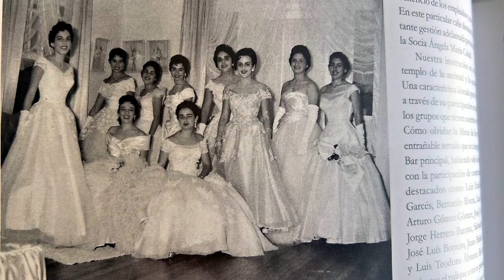Eucaristía en memoria de Elvira Rodríguez de Ramírez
Intención de Adriana Ramírez Rodríguez
Mauricio Ramírez Rodríguez y Gustavo A. Ramírez Rodríguez.